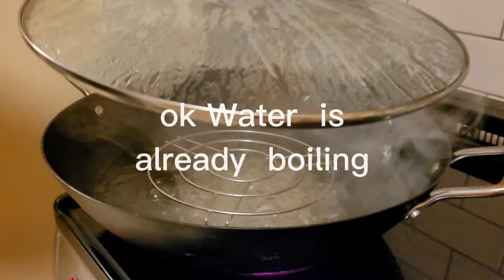Steam Chinese Style Talakitok or Pampano Vlog 2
steamfish#healthymeal#